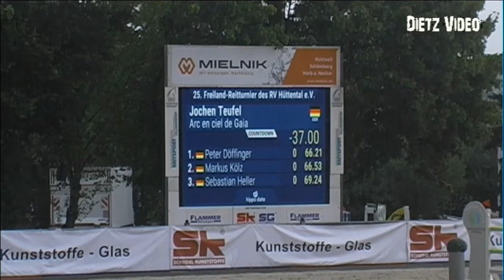ARC EN CIEL DE GAIA Jochen Teufel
25. Freiland-Reitturnier Villingendorf 2022
03. Springprüfung Kl. S* - Große Tour -